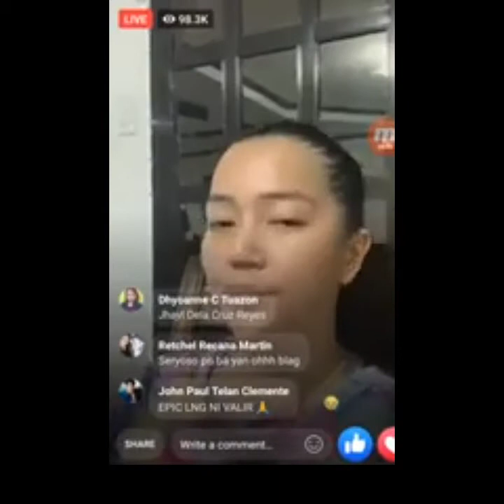TIM SAWYER AT ASAWA NIYA NAG AWAY DAHIL SA PERA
Ang mag-asawa sa social media na Filipino vlogger na si Tim Sawyer at dating modelo ng FHM at vlogger na China Roces, ay mayroong pangunahing argumento na ibinahagi nang live sa Facebook account ni Tim. Bagaman tinanggal ang live na video, marami sa kanilang mga tagasunod ang nakapagtala ng buong video na tumagal ng higit sa 12 minuto.

Ang China ay nakita na hawak ang telepono habang nakikipagtalo kay Tim sa background, inihayag na ito ay si Tim na nais na iwanan ang kanyang asawa at ang kanilang limang buwang gulang na anak na si Baby Tim. Bumili pa nga siya ng sariling sasakyan at bahay nang hindi niya ito pinapaalam. Nagplano rin siya na magkaroon ng sariling negosyo nang wala ang kanyang kaalaman. Tulad ng kung ang mga isyu sa pera ay hindi sapat na mga problema, nabanggit din ng Tsina na nahuli niya ang kanyang asawa na nakikipag-chat sa online sa iba't ibang mga kababaihan.